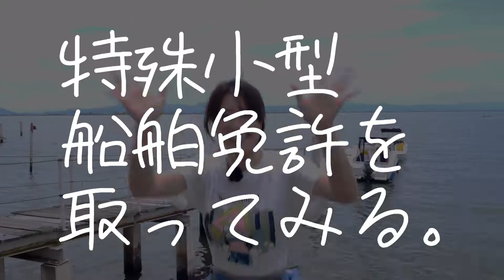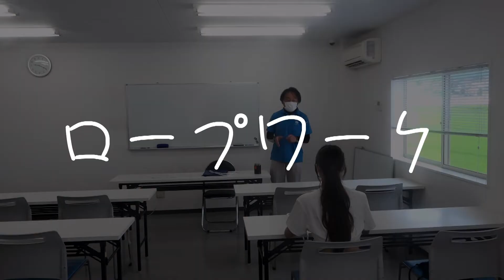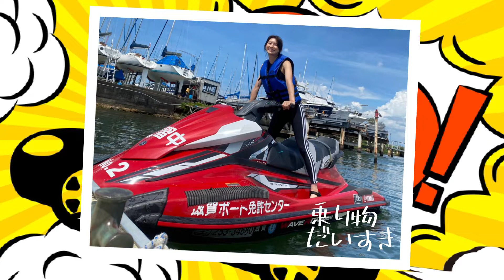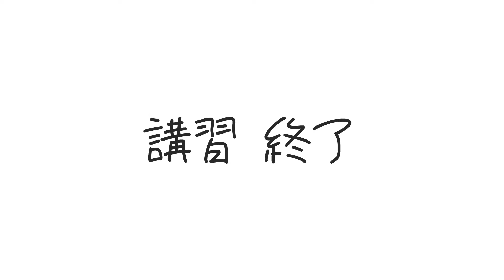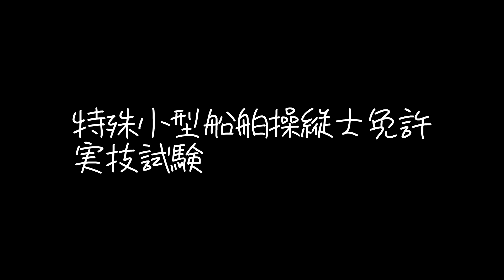2021/09/27放送・知ったかぶりカイツブリにゅーす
「水上バイクに乗りたいので特殊小型船舶免許取ってみた（実技編）【乗り物だいすき】」